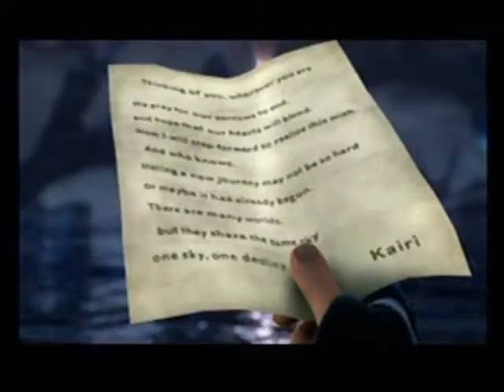un-finished kh~heaven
call this part-1 -.-